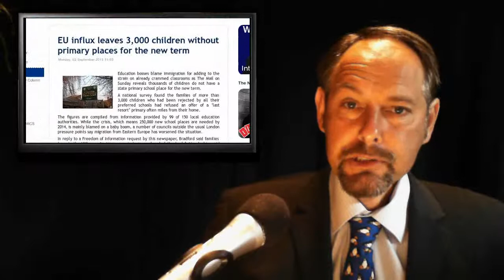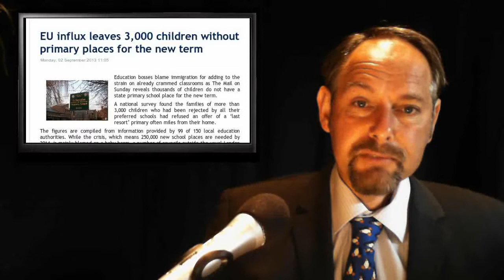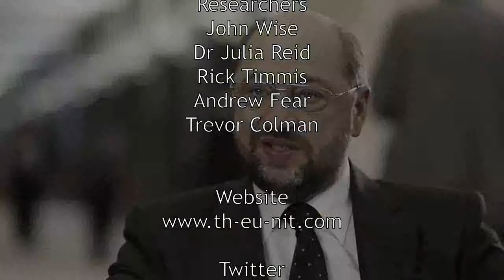Auto Drivers - C of E Hijack - Schools Out - Banks Gone - Emergency Central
In today's stories:

1. EU plans to fit all cars with speed limiters

2. C of E 'hijacked' for pro-EU cathedral service featuring prayers for Britain to stay in Europe

3. EU influx leaves 3,000 children without primary places for the new term

4. Banks cut 5,500 branches across Europe in 2012

5. EU emergency center to manage disasters full-time